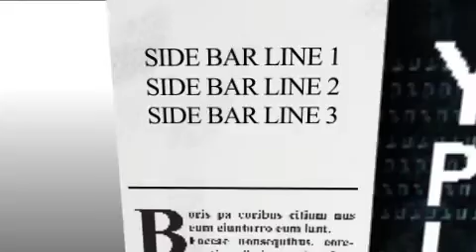Video Intro 001 FrontPage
Grab this intro on my fiverr give